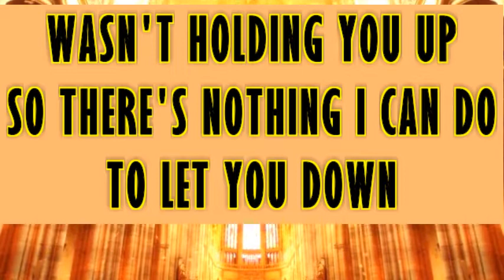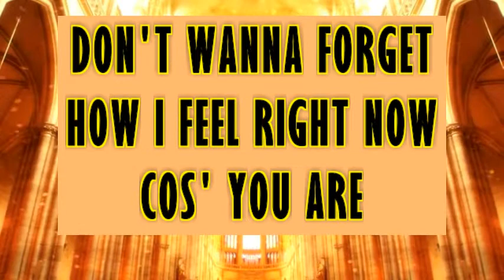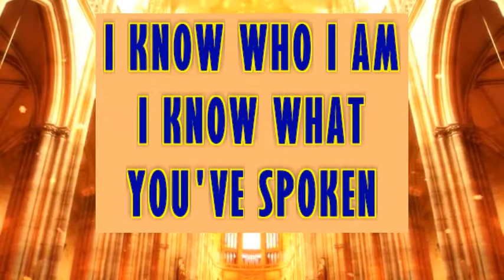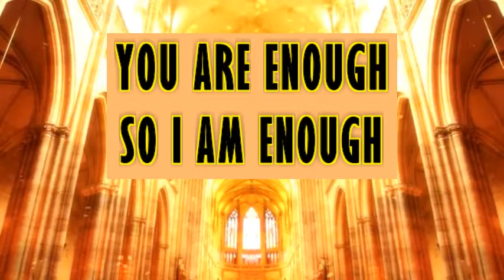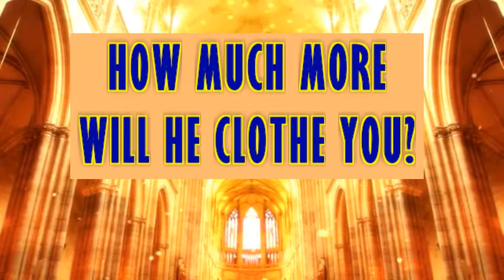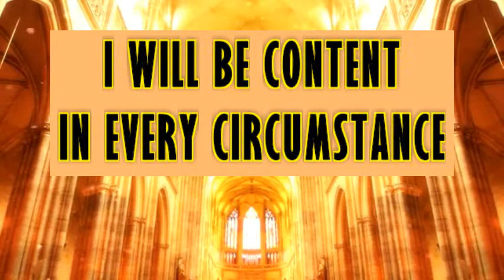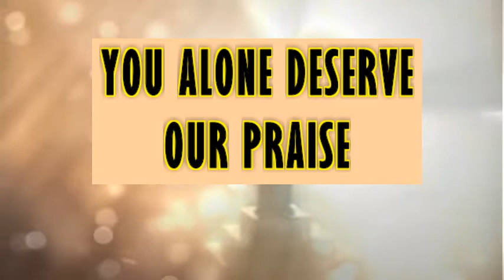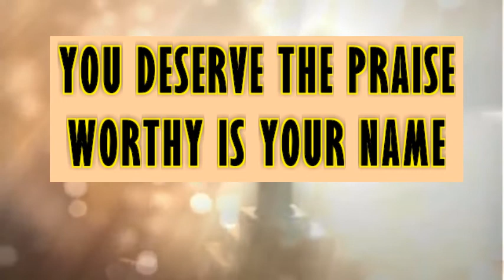Jireh & Worthy LYRICS Elevation Worship